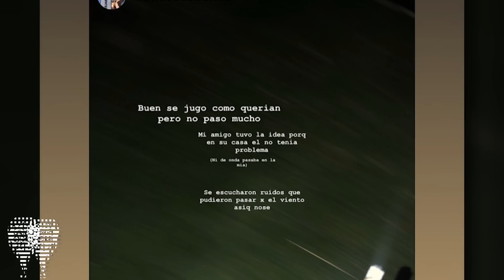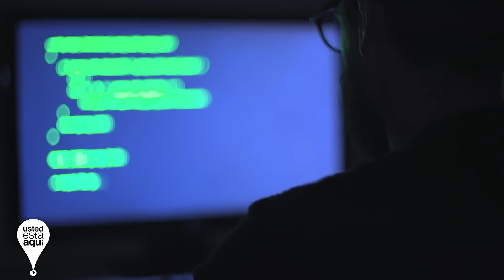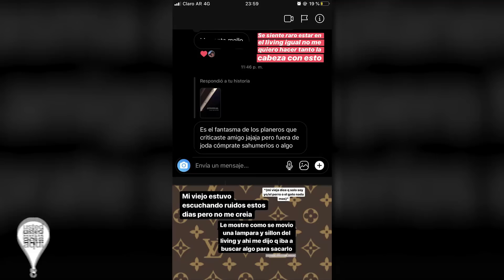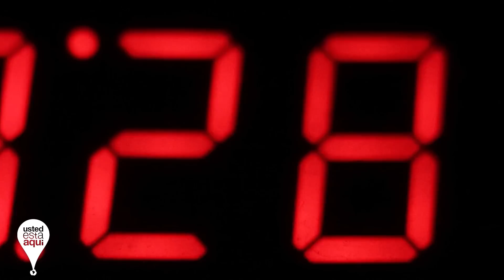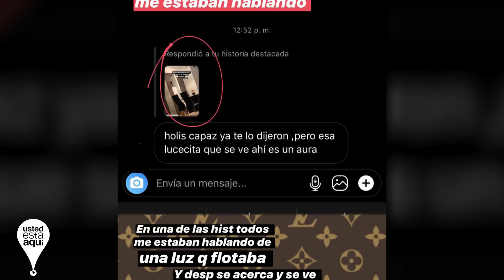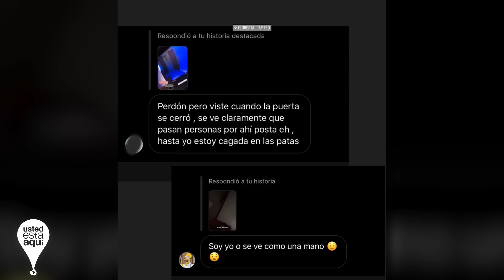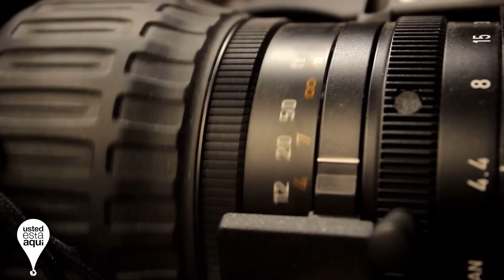Caso Franco Bonifacio - Juego de la Copa en Instagram - La Verdad del Misterio franncoezequiel_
Aquí pueden unirse a nuestro grupo de WSP 😉  (bloqueada la entrada 4ever :v)